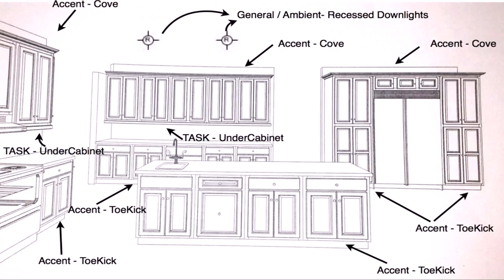Kitchen Design Recessed Lighting (see description)